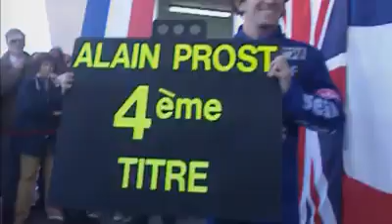F1 raiz década 1990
Vídeo de Marcionil Garcia